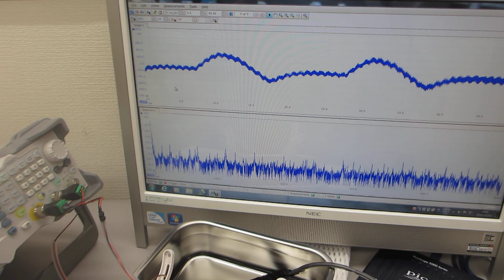共振現象と非線形現象を制御可能にする超音波伝搬システム－－共振現象と非線形現象の最適化技術－－（制御技術開発）